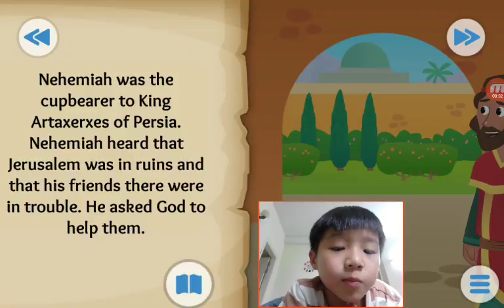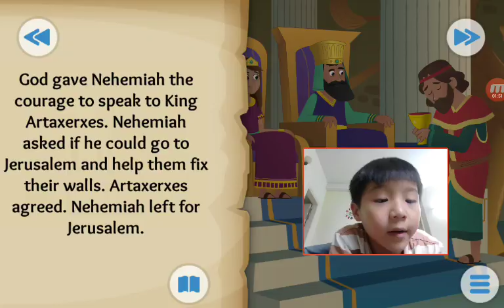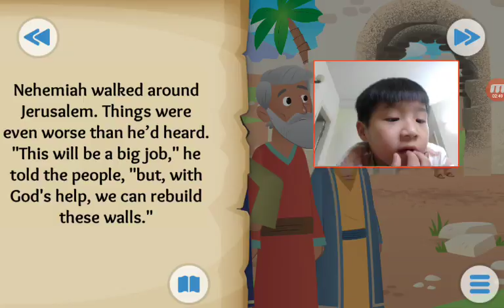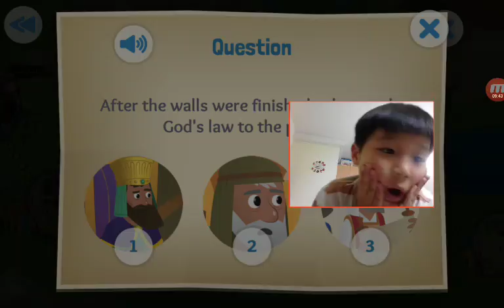‹Kids›Soo：Wonderful Bible Story‹성경이야기›– The Walls Go Up about Nehemiah and Ezra